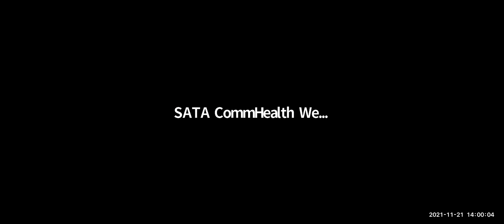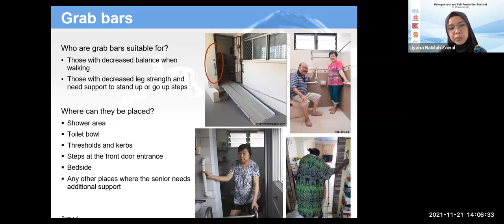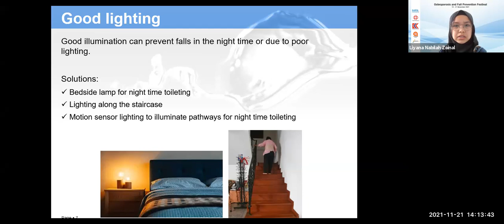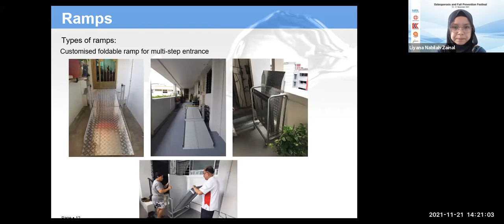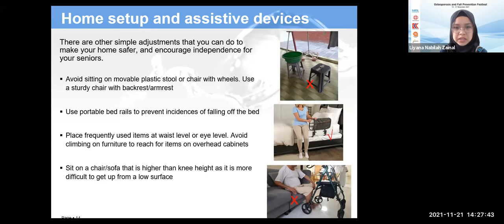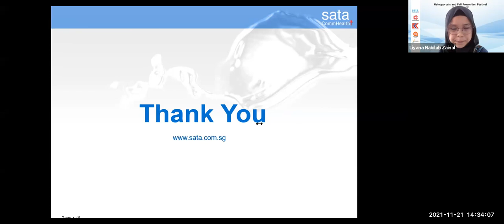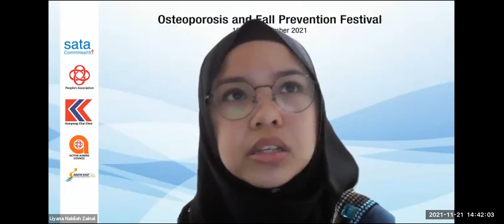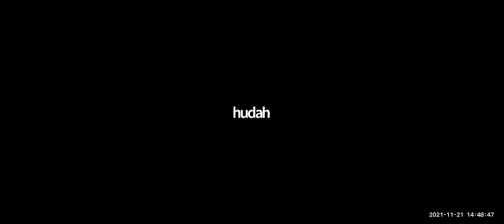Ensuring a safe home environment for your loved ones by Ms Liyana Nabilah Zainal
Osteoporosis and Fall Prevention Festival
On 21 November 2021, 2pm - 3pm

Falls are preventable and it starts right in the home. With some simple modifications to the home environment and the appropriate setup for our elderly loved ones, the risk of falls can be reduced significantly, allowing our elderly to manage their daily tasks more safely and confidently. Whether they stay alone or with a caregiver, these simple modifications can go a long way in reducing falls risk. Through this talk, you will learn more about small changes you can make to your home, and different assistive devices such as grab bars and ramps that you can install to make your home safer.